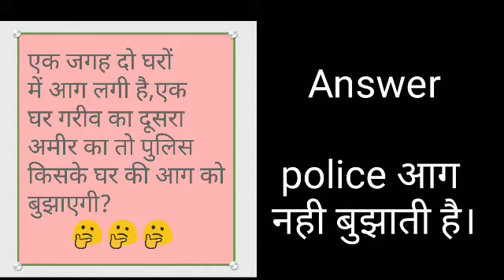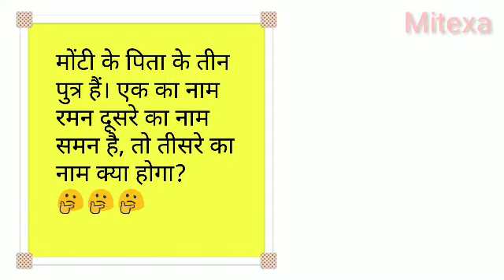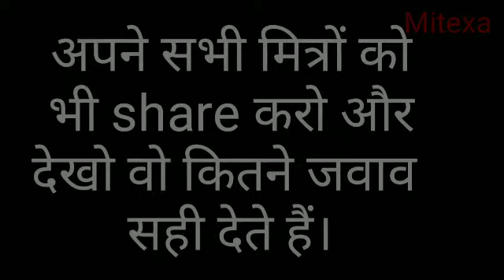Most difficult riddle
IAS interview में इस प्रकार के प्रश्न पूछे गए हैं, जिनका जवाब देना मुश्किल हो जाता है।

Music.  Ncs